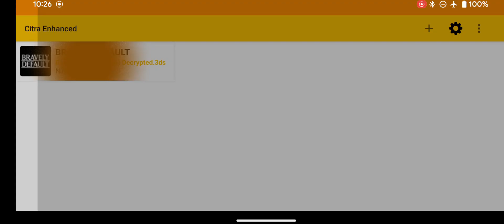Bravely Default on Google Pixel 7 | Citra Enhanced Emulator (Android) Nintendo 3DS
Bravely Default for the Nintendo 3DS / 2DS emulation gameplay on the Google Pixel 7 (not the Pro model) Android phone via the Citra Enhanced emulator (Beta 2.2.0 release).

I decided to upgrade to a Google Pixel 7 and figured I would see how well it handles video game emulation. For 3DS games, I am testing them first at 2x resolution, which actually looks really nice and crisp on the phone's display.

The Citra Enhanced emulator is an unofficial branch of the popular Citra emulator. It works a bit better on Android devices than the official builds. However, at the time of testing, a lot of games freeze/crash (similar experiences with the MMJ and the official Citra releases too) when playing on Android.

I am using a PS4 controller connected via Bluetooth with this emulator. For games that require you to use a touch screen, you can just touch your actualy screen too.

GOOGLE PIXEL 7 SPECS:
- 6.3-inch OLED / 20:9 aspect ratio / Up to 90Hz screen
- 8 GB LPDDR5 RAM
- 128 GB or 256 GB UFS 3.1 storage

I left most of the Citra MMJ emulator settings at their defaults, but here are some settings to note:

SETTINGS - GENERAL:
- Enabled limited speed: On
- Emulated CPU Clock Speed: 100%

SETTINGS - INTERFACE:
- Expand To Cutout Area: On

SETTINGS - GAMEPAD:
- Mapped the buttons to my PS4 controller

SETTINGS - GRAPHICS:
- Internal resolution: 2x
- Show FPS: On
- Enable asynchronous GPU emulation: On
- Use disk shader cache: On

SETTINGS - AUDIO:
Enable audio stretching: On

If you are using a controller and want to get rid of the on-screen controls, you need to first boot up a game, bring up the menu, tap on Toggle Controls and then turn them all off and hit OK.

Roms need to be decrypted in order to play them with this emulator. You'll need to use Google or search here on YouTube for more about that. Please don't ask for roms!